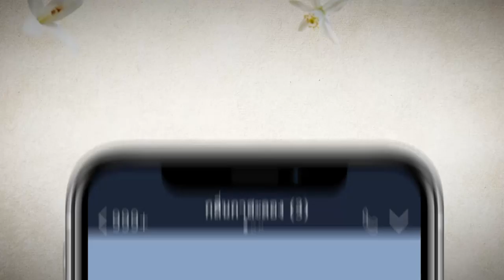Teaser ด้ายแดง (ตอนแรก) | ฉันทำทุกอย่างแล้วแต่ฝืนโชคชะตาไม่ได้ !!! | Mello Thailand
ด้ายแดง เรื่องราวความซับซ้อนในความรักความผูกพันของแม่ที่มีต่อลูก ตามขนบธรรมเนียมจีนโบราณ ที่มีความเป็นใหญ่และแฝงไปด้วยการบงการชีวิตของคนในตระกูล แม่ที่ต้องการให้ลูกทำตามตัวเองโดยลืมมองถึงความเป็นจริงและจิตใจจนเกิดปมของด้ายสีแดงที่ผูกเอาไว้